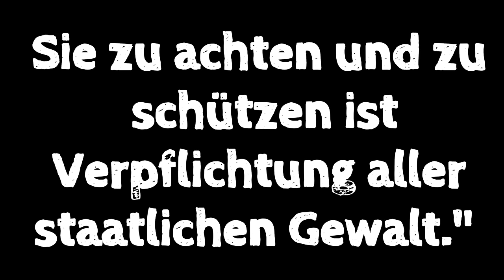"FRISS ODER HARTZ" Deutscher Neoliberalismus im Rückblick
DER SOUNDTRACK ZUM BUCH "FRISS ODER HARTZ".

Das Video ist an das Buch "Friss oder Hartz" (Laurent Joachim, BoD, 2014, angelehnt. Wie im Buch versinnbildlichen zahlreiche Archivdokumente die Arbeitsmarkt- und Sozialstaatsreformen der rot-grünen Schröder-Regierung ab 2003 (Agenda 2010 / Hartz IV), sowie die daraus resultierenden und bis heute andauernden Missstände auf dem Arbeitsmarkt bzw. die einhergehende Verarmung eines Großteils der Gesellschaft.

Aus dem Archivmaterial sind folgende Wortbeiträge besonders erwähnenswert: Bundeskanzler Gerhard Schröders (SPD) Verkündung der Reformen 00:00:23 Detlev Wetzel (IG Metall) über den gesellschaftlichen Wert der Arbeit: 00:20:21. Brita Hasselmann (B90/Die Grünen), Rede im Bundestag über die Bedeutung von Armut: 00:24:03. Prof. Stefan Sell (Hochschule Koblenz) über Missstände am Arbeitsmarkt: 00:37:12; 00:42:10; 00:42:39; 00:48:00; 01:05:57 (über das Aufstockungssystem); 01:12:40; 01:14:13. Ottmar Schreiner (SPD) über Hartz-IV-Sanktionen: 01:15:39. Inge Hannemann und Katja Kipping (Die Linke) über Hartz-IV-Sanktionen: 01:21:55. Gregor Gysi (Die Linke) "Die Agenda 2010 war ein einmaliger Sozialstaatsabbau": 01:23:27. Heiner Flassbeck über die Auswirkungen der deutschen Arbeitsmarktpolitik in der EU: 01:24:27. Günter Wallraff über das Buch "Die Lastenträger" (KiWi, 2014") und die Kluft zwischen Arm und Reich: 01:26:44. Ulrich Schneider (Geschäftsführer des Deutschen Paritätischen Wohlfahrtsverbandes) über den "Armutsbericht 2015": 01:32:34. Prof. Christoph Butterwegge (Universität Köln) "Bilanz nach zehn Jahren, Hartz IV war ein Reinfall": 01:34:37.

Das Buch hat 296 Seiten und 855 Fußnoten mit Verweis auf Quellen und Dokumenten. Es ist als eBuch für 9,99 Euro und als klassisches Buch für 15,- Euro überall im Handel lieferbar. Darüber hinaus ist eine eBuch Sonderausgabe mit Volltext aber ohne Quellen und Fußnoten für 0,99 Euro für kurze Zeit verfügbar. (Vorabpublikationen gab es auf Telepolis LabourNet.de ) und work-watch.de

FRISS ODER HARTZ — Seit den Hartz-Reformen vor zehn Jahren haben sich der deutsche Arbeitsmarkt, und im Zuge die deutsche Gesellschaft, im wahrsten Sinne des Wortes dramatisch verändert. Die politisch gewollte Schaffung eines Niedriglohnsektors führte zu einer schleichenden Verarmung etwa eines Fünftels der Bevölkerung. Die daraus entstandene Parallelgesellschaft hat sich fest etabliert und wird weitestgehend von den politischen und moralischen Eliten des Landes als angeblich alternativlos propagiert. Abhängige Erwerbsarbeit ermöglicht den Menschen nur noch in einigen wenigen noch geschonten Branchen eine Familie zu gründen und ein Leben in Würde zu führen. Trotz Arbeit müssen Millionen Sozialleistungen vom Staat beantragen. Existenzängste und Armut kosten die Betroffenen Gesundheit und schließlich Lebensjahre. Unserem Land entgeht dadurch wertvolles Humankapital. Das Gros des Steueraufkommens des Staats liefern dabei weiterhin die Lohn- und Verbrauchssteuer, die die Ärmsten überproportional belasten, während Kapitalerträge, Erbschaften und Firmengewinne geschont werden. Manche Firmen drücken sich trotzdem vor Steuer und Verantwortung oder entlassen Personal und zahlen gleichzeitig schwindelerregende Boni und Dividenden an ihre Manager und Anteilseigner. Im Laufe der Jahre haben solche Verhältnisse eine beunruhigende Veränderung der Gesellschaft herbeigeführt. Deutschland ist so reich wie noch nie, aber die Kluft zwischen arm und reich wächst parallel dazu rasanter denn je. Das Prinzip der Wohlstandsökonomie im Dienste aller Bürger wird zunehmend abgelöst, damit die unverschämten Ansprüche von wenigen bedient werden können. Partikularinteressen werden wider besseres Gewissens und wider des Gemeinwohls durchgesetzt. Die negativen Folgen werden dann schöngeredet und auf die zukünftigen Generationen abgeladen. Sozialvertrag und Umverteilungsprinzip werden nur noch notdürftig eingelöst. Für gemeinschaftliche Einrichtungen des Staates oder der Gemeinden fehle angeblich das Geld. Gravierende soziopolitische und demographische Probleme bleiben national und global ungelöst oder verschärfen sich sogar drastisch, weil politischer Mut zur Ergreifung von zukunftsweisenden Lösungen fehlt. Nach nüchterner Bestandsaufnahme zwingt sich eine logische Schlussfolgerung auf: Wenn Millionen HARTZEN müssen, nur damit wenige TEBARTZEN können, kann es nicht gut gehen. Ein Buch von Laurent Joachim.